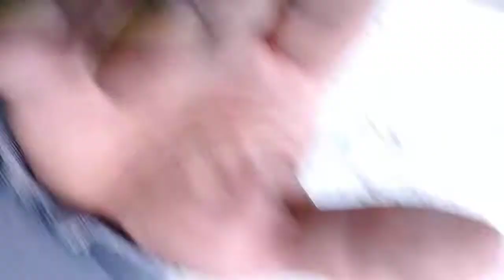Cicadas attacking fruit trees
17-year cicadas are here for a few weeks I enjoy them and they are a lot of fun